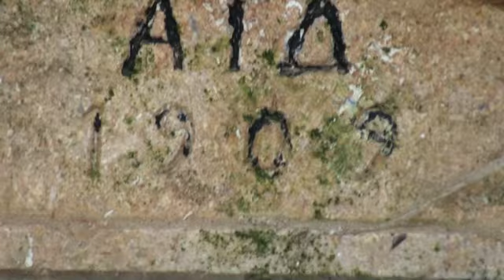28 2 2016 ΑΝΘΕΙΑ ΑΜΦΕΙΑ